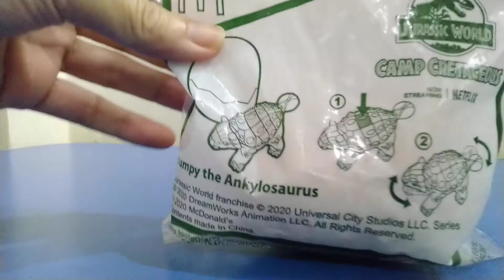Mcdonald's Malaysia Jurassic World Camp Cretaceous Happy Meal Toy's Review - Bumpy the Ankylosaurus